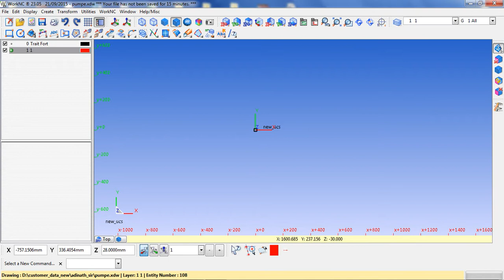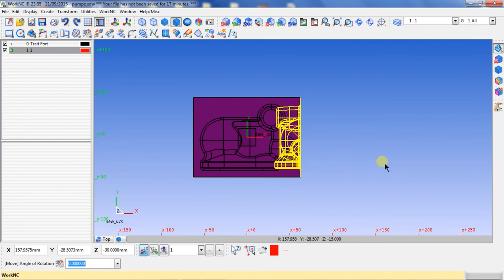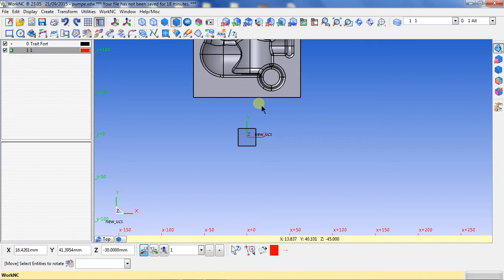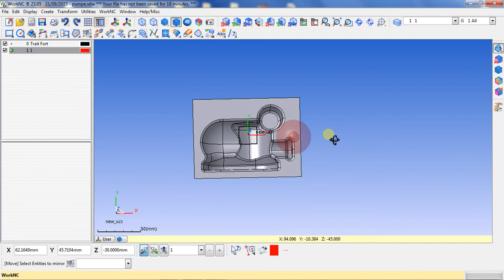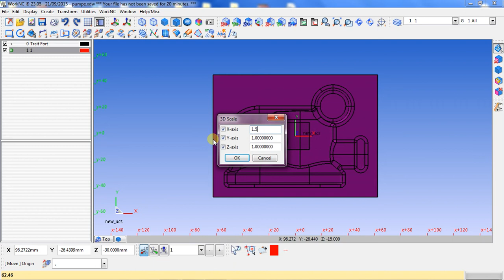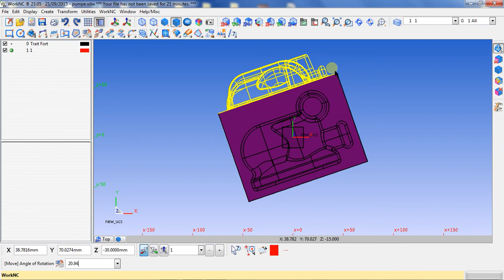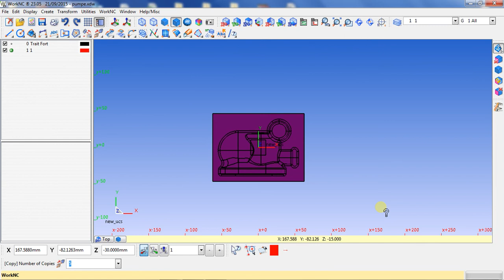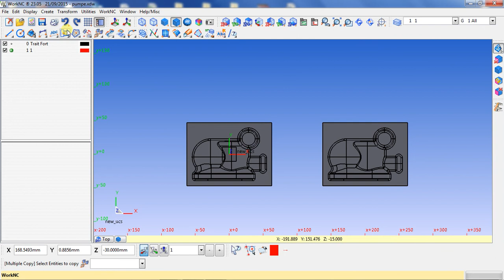WorkNC CAD Tutorial Video-8